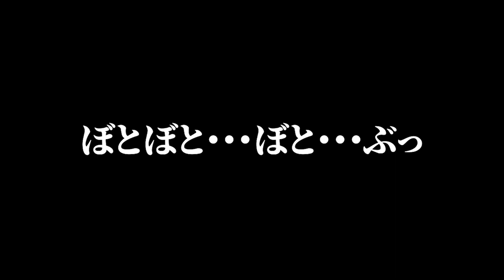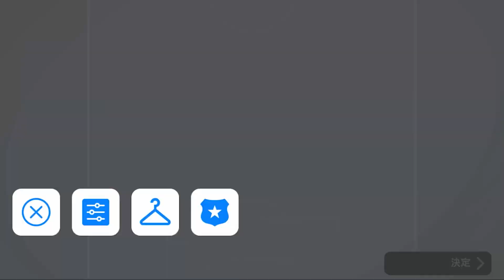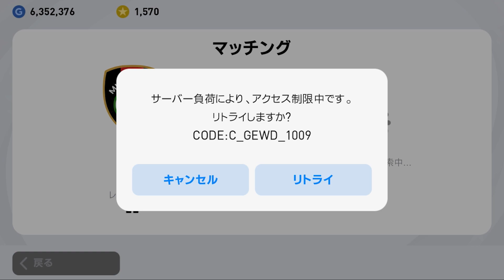3OMF×3TOPみたいな監督の火力やばいから見てくれ【ウイイレ2021アプリ】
きのう配信がなかった理由これ